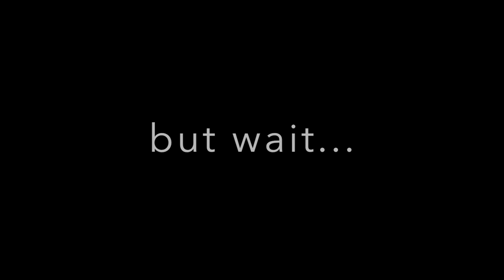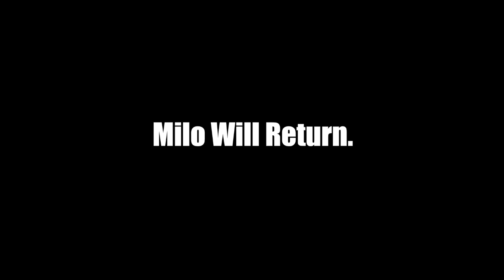Melony HATES Gordie - Sword & Shield With Voice Acting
Many of you asked for Gym Leader Melony voice acting in Pokemon Sword and Shield, so here it is! I thought it would be fun to add voice acting into Pokemon Sword and Shield in a comedic way. Do you like Gym leader Melony in Pokemon Sword and Shield? Have you watched part one of Pokemon Sword and Shield with voice acting?